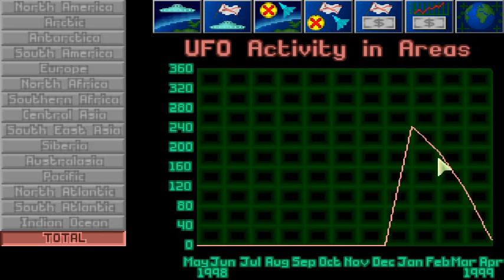Let's Play X-Com UFO Defense on Superhuman Difficulty [S3][P6]